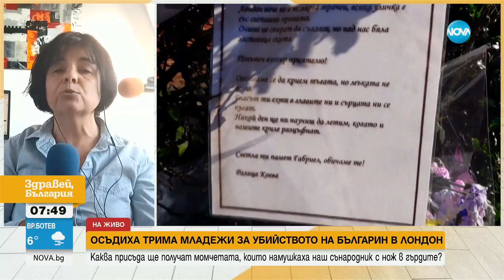Осъдиха трима младежи за убийството на български студент в Лондон